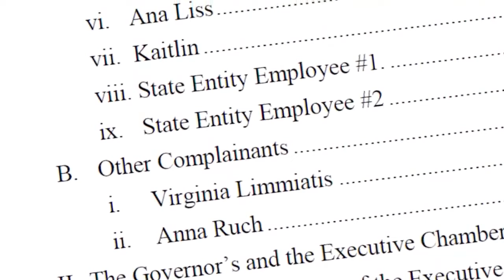NBC5 In Depth: Local legislator discusses Cuomo investigation